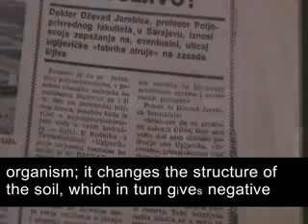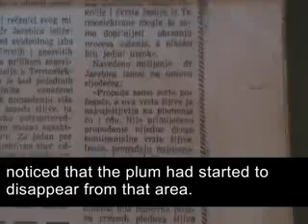Vahida Šeremet: PLUM POX POTYVIRUS IS NOT TRANSMITTABLE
Healing plum from PPV is possible and Ms. Šeremet claims that she has managed to do it by neutralization of  secondary contamination of the soil combined with applying of organic fertilizers.

This video was to be presented at  XIth International Plant Virus Epidemiology Symposium (Plant Viruses: Exploiting Agricultural and Natural Ecosystems) held at Cornell University, 20-24th of June, 2010